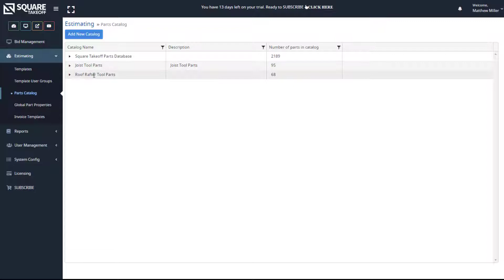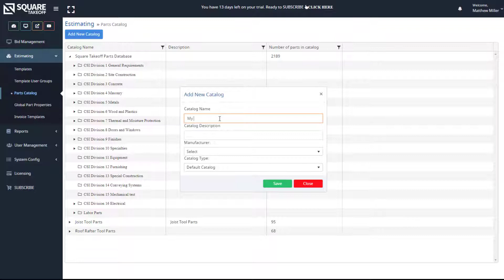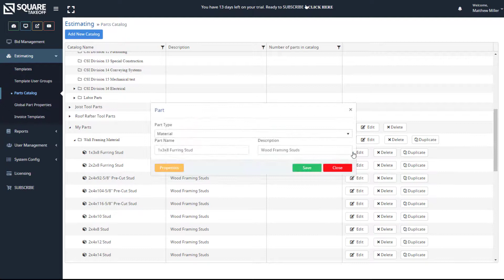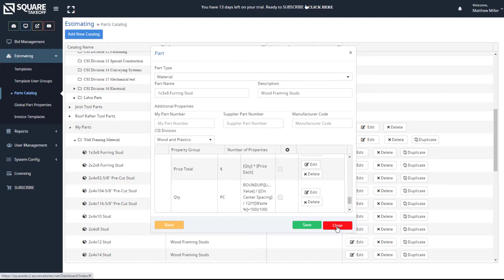How To Use The Part Catalog In Square Takeoff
In this How to Video we discuss how to use the Part Catalog within Square Takeoff the fastest and easiest online takeoff™ and estimating software.

If you have yet to try Square Takeoff for yourself, then today's the day to take advantage of our free 14-day trial and see how Square Takeoff can improve your daily estimate.